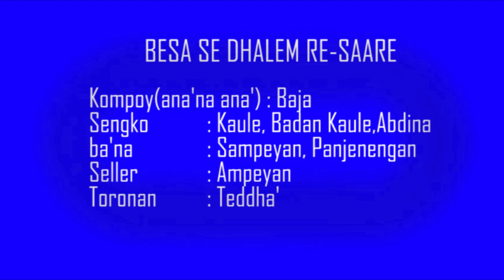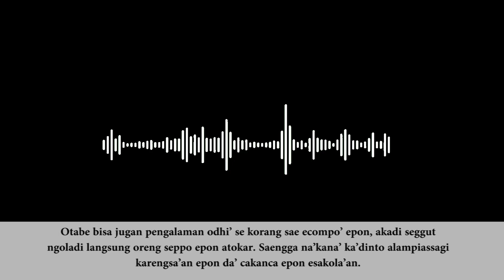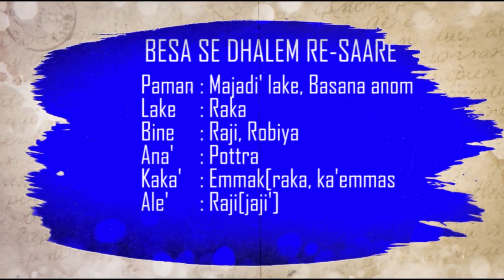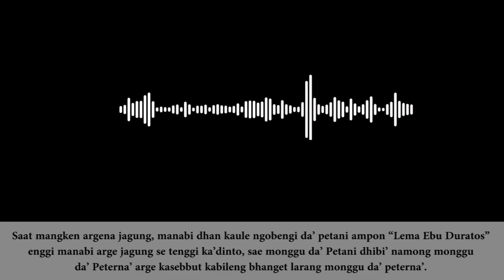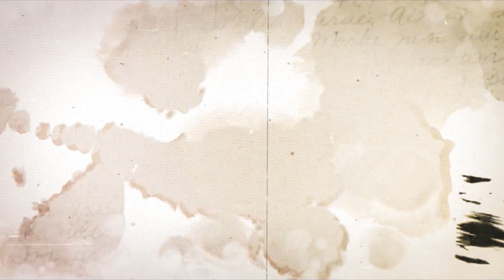Berita Madura 13 MARET 2023